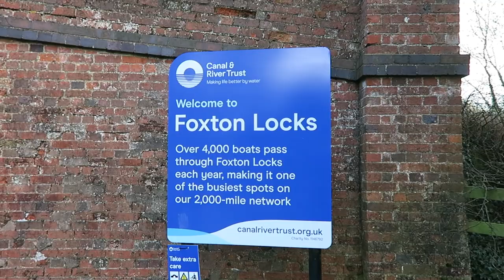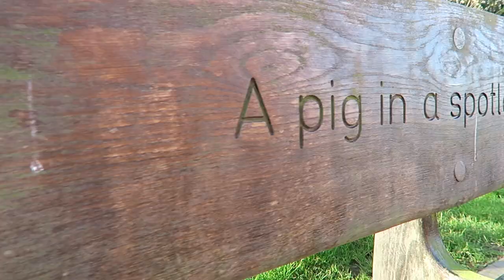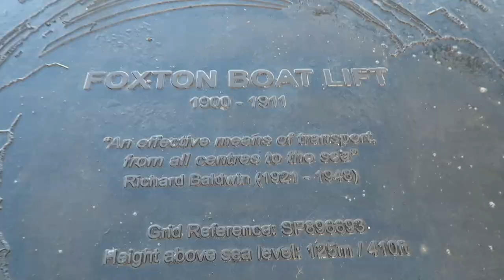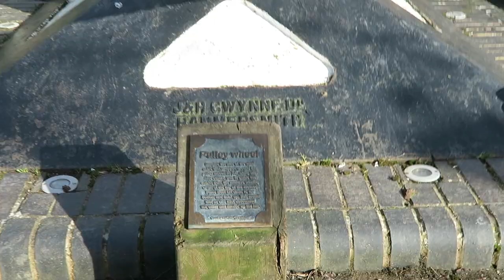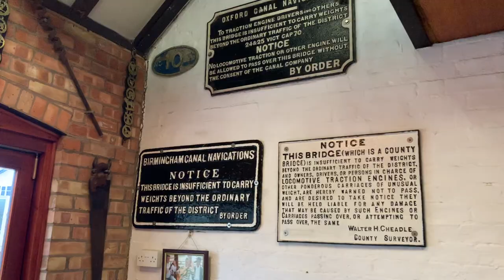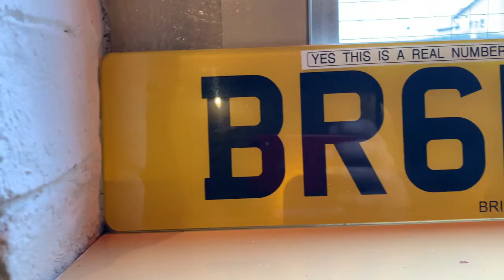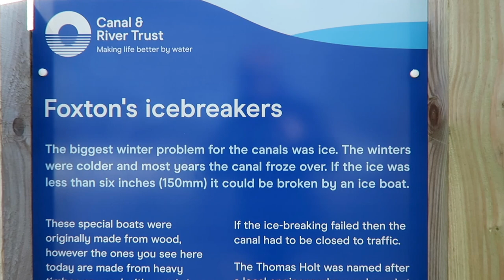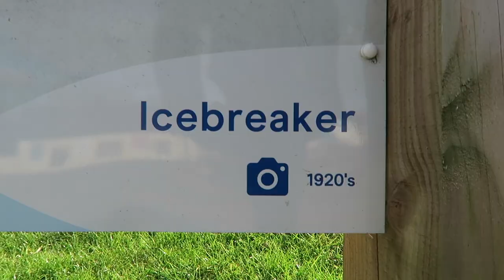That tiny boat did WHAT?! | Flow with Mylo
That Tiny Boat did WHAT?! | Flow with Mylo_Vlog 158

JOIN US
for little trip to Foxton is what's needed.
Thank you to Rick and all who welcomed us.

If you would like to follow our continued journey up the Leicester line of the Grand Union Canal towards the north of England then just subscribe... and if you push the little Notification Bell you will get to know asap as I post on my channel.

It’s Adventure Time. Travel by Narrowboat and watch me as I move my Canal Boat around the UK and Film my Travel Vlog Flow with Mylo in a Documentary style, my own Brand of Vlog Creations Filming with iPhone and Posting Regular Documentaries.

Follow our adventure up the Thames:

New playlist link!

Helena Oele
Dee Harrison

New Here?

Hi i’m Mylo, I live on a Narrow boat with my wife and dog (Sal). I am currently out of work due to these Covid times so if there is any way you can help me by sharing my videos it would mean the world to me.

 xxx
Mylo.